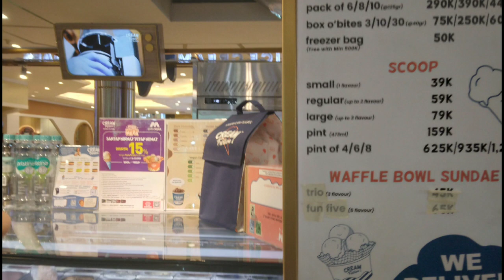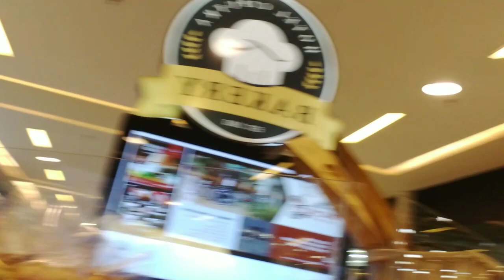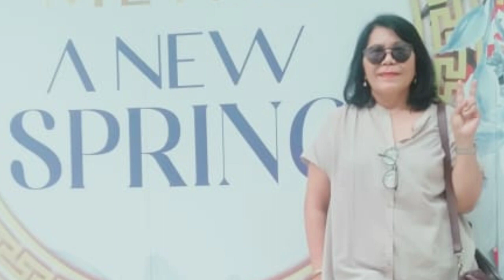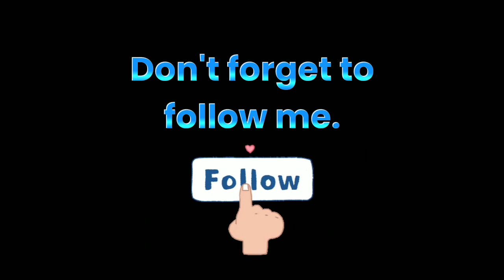jalan-jalan siang bersama teman ke Pondok Indah Mall.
Pondok Indah Mall Berada di Jakarta Selatan.